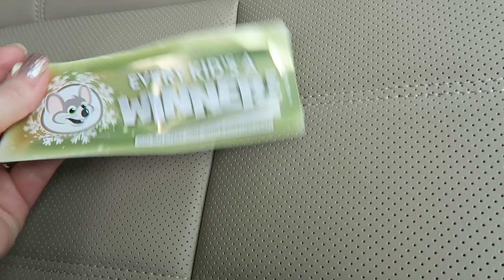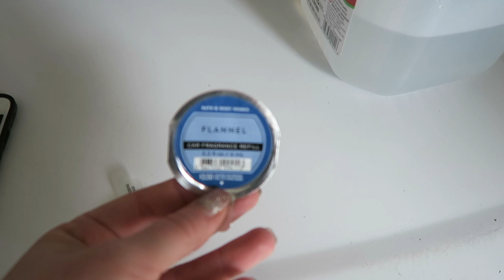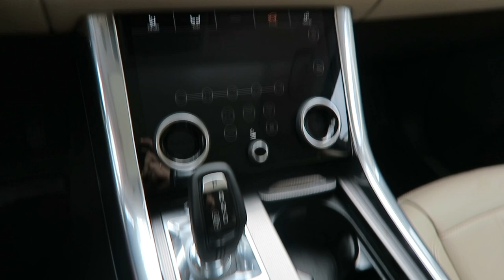WASH MY 2020 RANGE ROVER SPORT WITH ME | DETAILING MY CAR | CLEANING MOTIVATION | SARAH'S WIFESTYLE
Hey Friends,

This is the first time I was able to wash my new 2020 Range Rover Sport! I will NOT take this car into a car wash (it has to be hand-washed)! The weather has been rainy and super cold so I didn't' want to wash my car but I couldn't allow it to be dirty anymore lol. Hopefully, you all get some cleaning motivation from this and get your car cleaned out before Christmas!

Filming Equipment📹

Sarahs Wifestyle
2255 Memorial Blvd

RECOMMEND ANYTHING THAT I WOULDN'T PERSONALLY USE. I'M NOT ABOUT FALSE ADVERTISEMENT :)